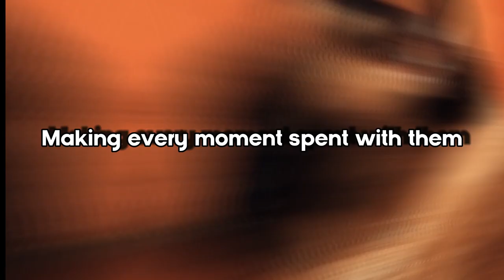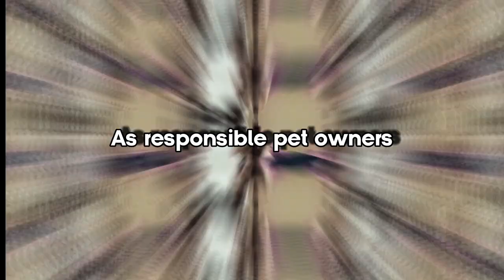SIAMESE CATS - Pros and Cons Of Owning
SIAMESE CATS - Pros and Cons Of Owning. Siamese cats 101. Siamese cats pros and cons of owning a siamese cat.
Siamese cats are fun and sweet but are they right for you and your family? In this video we share all about the Siamese cat.